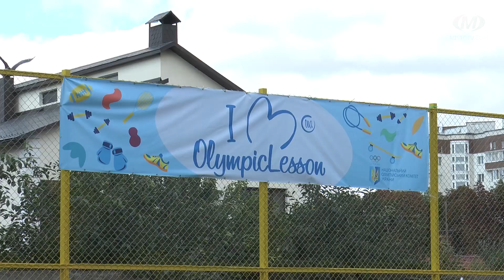Як здійснюються дитячі мрії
Мрії 718-и учнів Хмельницької гімназії № 1 імені Володимира Красицького здійснилися. На території навчального закладу облаштували новий майданчик для гри в міні-футбол.  Спільне бажання гімназисти озвучили рік тому під час зустрічі з міським головою Олександром Симчишиним. Нині ж майданчик для занять спортом урочисто відкрили — Парадом чемпіонів та олімпійців. З бюджету міста на будівництво сучасної оази для занять спортом виділили майже 1,5 мільйони гривень.